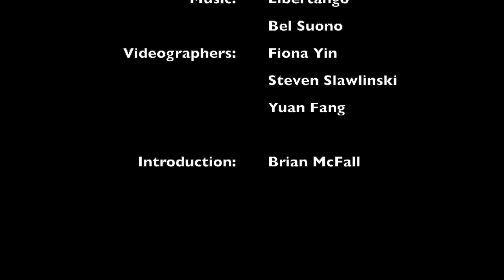Tatiana & David Tango Fusion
David Leip performing a tango with his instructor Tatiana Keegan at the Friday Night Fever Mixed Ballroom Party at the EPA Dance Studio in Manhattan on May 26, 2023.